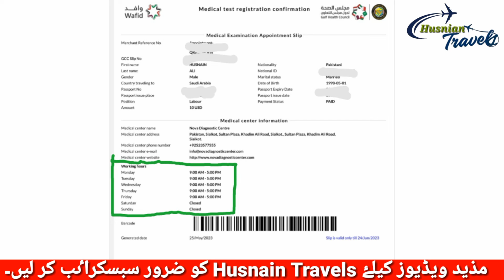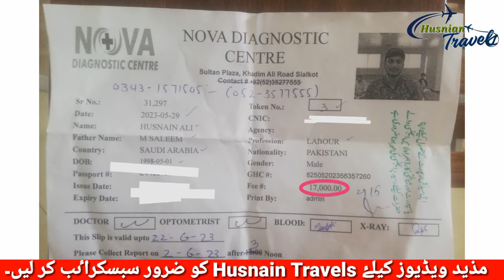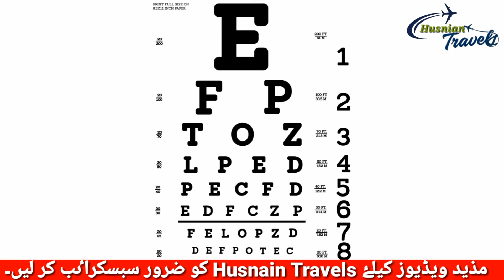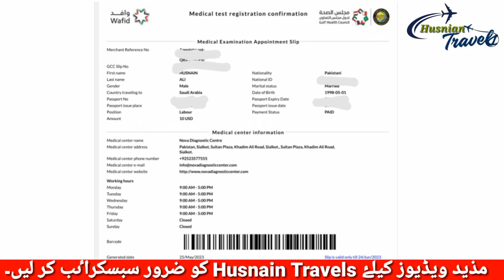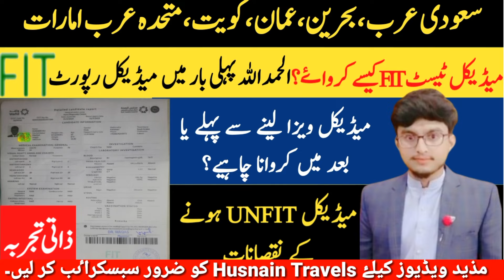Gamca medical for saudi arabia | Gamca medical kaise hota hai | Gamca medical Required documents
In This Video, I will tell you about Gamca medical for saudi arabia, UAE, Qatar, Bahrain, Oman and Which Required Documents for Gamca Medical. Gamca medical Required documents

Welcome to Husnain Travels. This channel is a leading travel information channel. This channel is for information only.

This channel provides Experience & Research based Visa Information, Immigration Updates, and Job Updates all over the world.